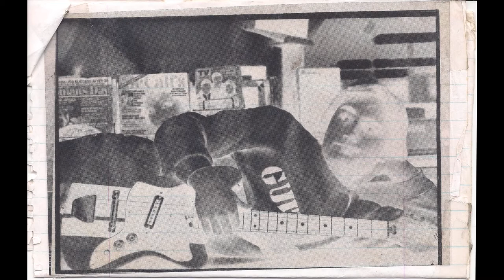If The Sky Could Cry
Okay. I kind of hate this song. The lyrics are sophomoric -- and as a HS senior, I had no excuse there. And my singing: whew. Just bad - I attempt a bunch of neo-psychedelic/muezzin melisma bits, and not a single one of them lands.

On the other hand, the music, arrangement, and instrumental performances are pretty nice!

We'd been gifted (from winning Battle of the Bands at Libertyville Days) a few hours of studio time at Rainbow Bridge Studios, which was under a very good record store in Libertyville called Dog Ear Records. And, though I don't know his name, I really want to thank the engineer who worked with us one late night -- and went well beyond the hours we actually had allotted to us -- with a great deal of patience for some high school students who showed up with a five-piece band, plus a string section, plus an un-tuned drum set, plus no experience in a recording studio, plus a very ambitious program that included two full songs, with choral overdubs, and sound effects!

I'll post that same thanks in the notes for the other song we recorded, "Eaten Alive," which I think was a more successful recording. You can listen to and read about that song

But here, I do want to note the the musical arrangement is enjoyable -- if you were to listen to this song as an instrumental, you might think: hmm. Pretty good song. Craig Witsoe's opening guitar bit sets up a really cool bass solo that Pat Gamet plays. Pat is a very musical player, and I'm glad we took the opportunity to feature him like that. My guitar harmonics work well, atmospherically, with what Pat and Craig are doing. And then the strings! Adding them was a lark, and I've been trying to remember who played on this: I know the cello was Gitta Sorenson, and I think Meg OHara played violin. And it was only a trio, so no second violin, but MAYBE Indra McApline played viola. I'd be happy to be corrected on any of the above, because the three of you whoever you are made this recording listenable. In the verses, Nadine Schneller has a good Ringo "Ticket to Ride" thing going on the drums.

I'm a member of the mediocre artists borrow, great artists steal club. So on this song I very liberally steal (or, if you're not impressed, borrow) from a group called the Rain Parade, whose 1983 debut album called Emergency Third Rail Power Trip I probably listened to every day for two or three months in 1986. I'm listening to a bunch of songs from it right now as I'm typing this, and realizing the whole thing was essentially downloaded to the level of my reptilian brain -- like, if I picked up a guitar right now, with 95% confidence I could predict I'd play some moment from it! My guitar part in the lead-up to the verses is cribbed from their song "1 Hour 1/2 Ago" and the guitar solo is from "Look at Merri."

In the course of listening to some other Generics stuff, I realized that I bit the ending of the string soli section from something John Papageorge used to play when soloing on our version of the Zombies' "Time of the Season"! This leads into a part I really like of my guitar playing along with the strings. And, look, here's the Beatles "Rain" backup vocals bit!

And I'll end by just stating the musical axiom that no song with a minor 4 chord can be all bad.